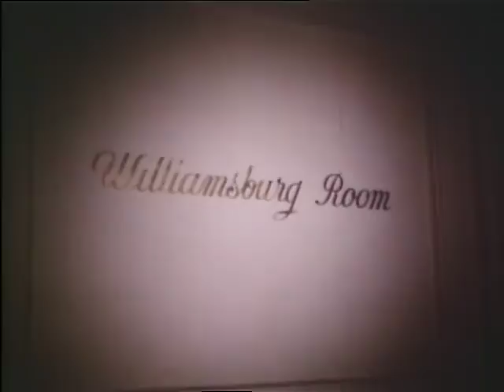Burr Davis Funeral Home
A promotional film for Burr-Davis Funeral Home based in Mt Vernon, NY.